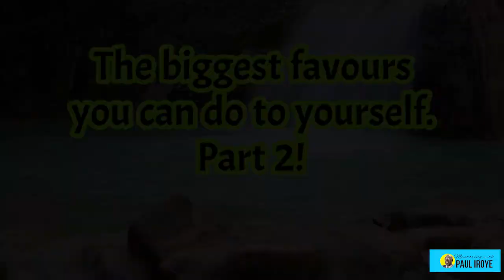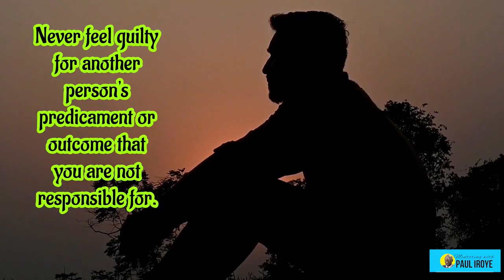The biggest favours you can do to yourself. Part 2! || Paul Iroye